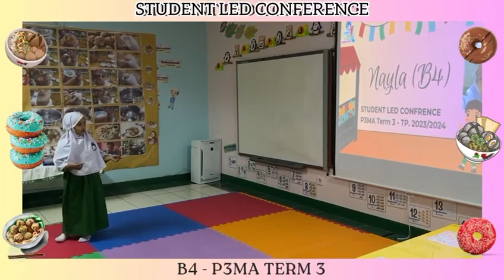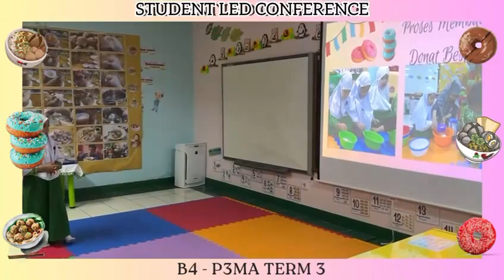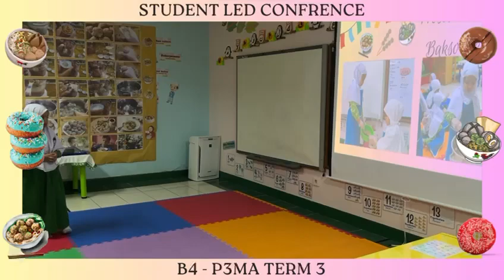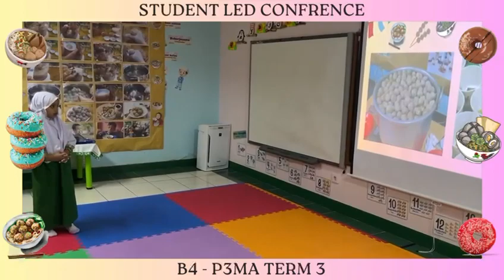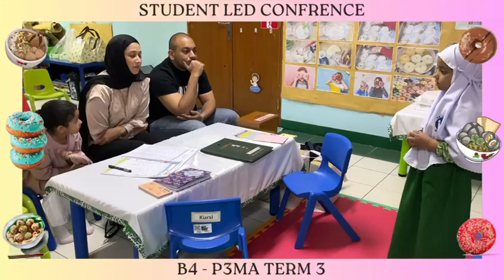SLC B4 2024 Eps 1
Assalamu'alaikum Warohamatullahi Wabarokaatuh

Masyaallah ananda dari B4 melakukan presentasi karya ke orang tuanya. SLC ini diadakan sekaligus BLP Term 3

Kira kira keseruan apa lagi ya yang ada di KB TK Islam Al Azhar 1 Kebayoran baru? Yuk ikutin terus keseruan kita
Penerimaan Murid Baru Periode 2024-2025 telah dibuka. Yuk segera daftarkan ananda untuk bergabung bersama kami. Klik Link dibawah :

Atau